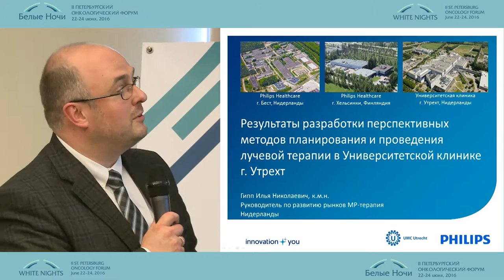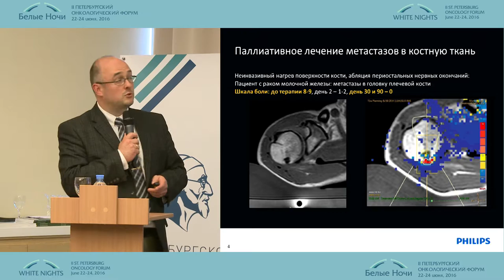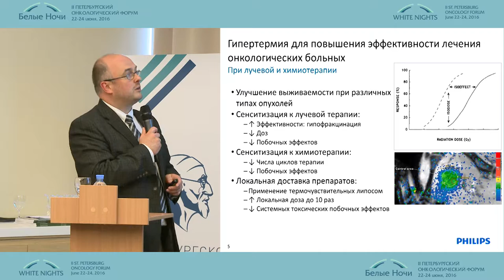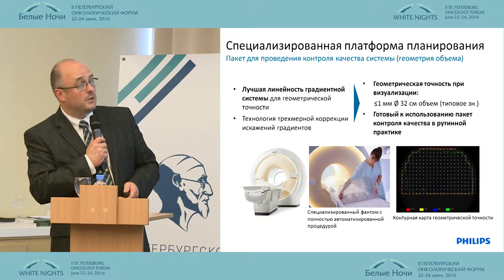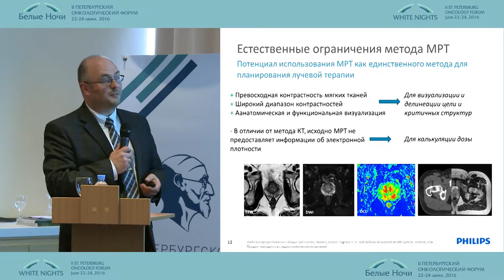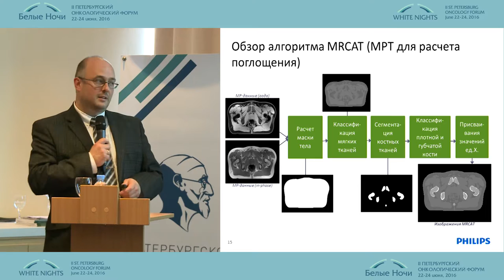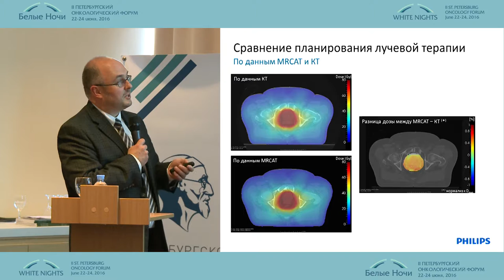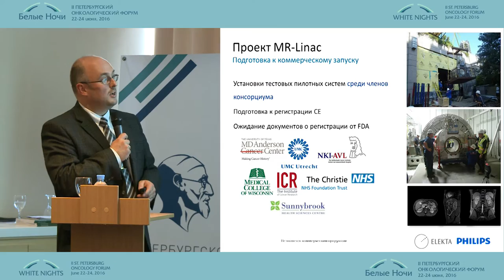Результаты разработки перспективных методов планирования и проведения лучевой терапии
Илья Николаевич Гипп (Нидерланды)